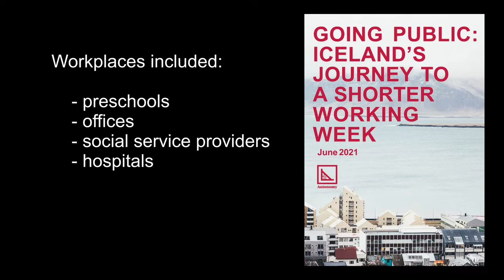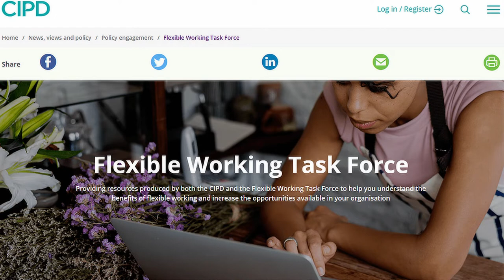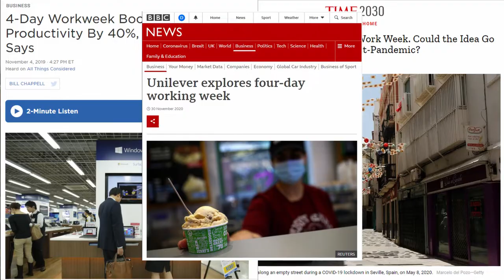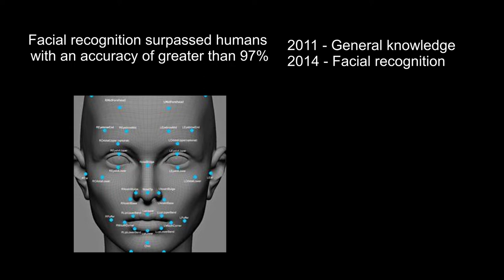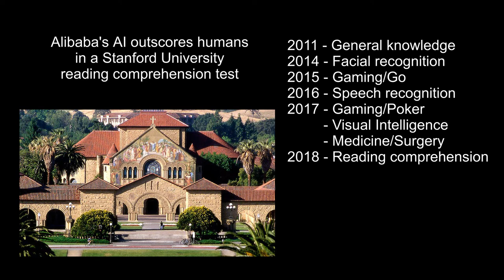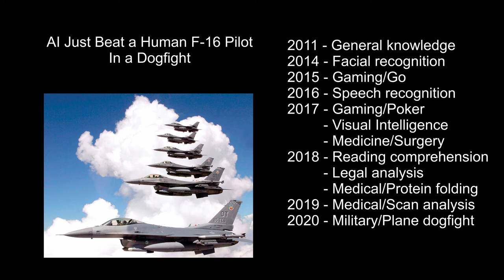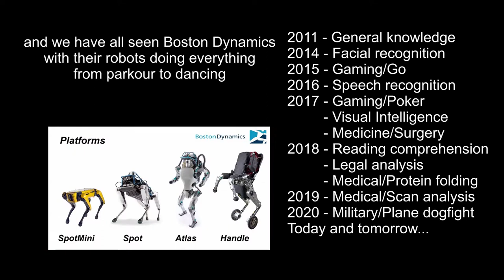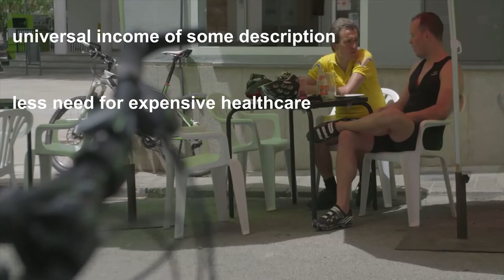Do you enjoy your job? From 3 Day Weekends Through To A Life Of Leisure. The Future Is Looking Good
From 3 day weekends to a future where all the jobs you do not want to do are automated, leaving you to spend your time as you desire.
Learning and research.
Sport and recreation.
Tourism and adventure.
Or whatever takes your fancy...

Well 4 day working weeks are already arriving, and I then show the rate of break throughs in Artificial Intelligence in just the last decade, which are removing the repetition and boredom from our jobs, so we can spend more time on the bits that matter and that are of interest.

If you want to see more about the decade of disruption that is heading our way, then check out this next..